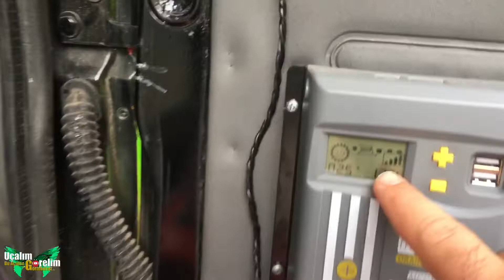Doğa ile başbaşa Araç üzeri Çadır Kamp, Zıpkın, kano İğneada VLOG